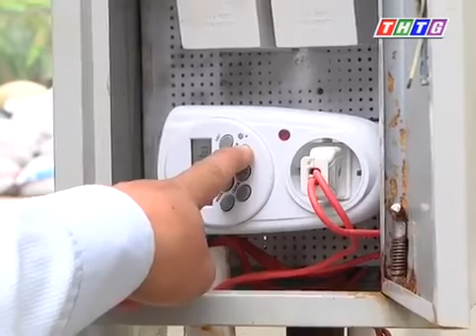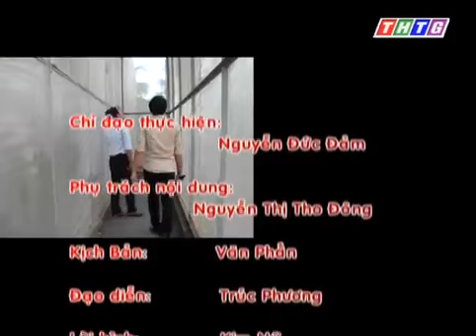Mô hình nhà lưới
Các kiểu nhà lưới trồng rau hiện nay ở ngoại thành:
          Loại nhà lưới kín: Là loại nhà lưới được phủ hoàn toàn bằng lưới cả trên mái cũng như xung quanh, có cửa ra vào cũng được phủ kín bằng lưới. Được sử dụng để che chắn ngăn ngừa côn trùng thâm nhập ( chủ yếu là các loại bướm, bọ cánh cứng, nhóm côn trùng bay được).  Về thiết kế với kiểu mái bằng và mái nghiêng hai bên. Khung nhà được làm bằng cột bê tông hoặc bằng khung sắt hàn hoặc bắt ốc vít. Độ cao chỉ từ 2,0 - 3,9 m. Quy mô diện tích: từ 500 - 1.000 m2 theo từng hộ gia đình sử dụng canh tác. Vật liệu lưới che: loại lưới mùng màu trắng hoặc xanh lá cây sản xuất bằng vật liệu trong nước bằng kỹ thuật dệt lưới đơn giản. lưới hoàn toàn không được xử lý để tăng khả năng chống chịu tia tử ngoại, nắng, gió… nên độ bền không cao, chỉ sử dụng tốt từ 6 - 8 tháng là rách, hư hỏng.
Loại nhà lưới này có ưu điểm là do nhà lưới kín ngăn ngừa được côn trùng phá hoại nên giảm được tối đa lượng thuốc trừ sâu sử dụng, sản phẩm rau an toàn hơn. Tăng được số vòng quay thời vụ cho rau ăn lá do trồng được cả mùa mưa mà chất lượng mẫu mã rau vẫn đảm bảo. Do diện tích ít, người trồng rau tập trung đầu tư thâm canh nên năng suất vẫn đảm bảo, thậm chí năng suất rau mùa mưa còn cao hơn so với trồng ngoài đồng ruộng. Tuy nhiên về mùa nắng do không được thông gió, nhiệt độ trong nhà lưới cao hơn ở ngoài 1- 2oC làm ảnh hưởng đến sinh trưởng của cây rau. Do việc thâm canh tăng vụ liên tục trên một diện tích nhỏ hẹp nên phát sinh một số loại bệnh trên rau nhiều: héo rũ, thối cổ rễ… Hoặc một số loại côn trùng sống trong đất: bọ nhảy … có thể phát sinh mật độ cao. Lưới che chất lượng không đảm bảo, mau hư rách dẫn đến côn trùng dễ dàng thâm nhập vào nhà lưới nếu không bảo dưỡng thường xuyên.
 Loại nhà lưới hở: là loại “ nhà lưới ” chỉ được che chủ yếu trên mái hoặc một phần bao xung quanh.
          Mục đích sử dụng: chủ yếu để giảm bớt tác hại của mưa và gió giúp cho cây rau trồng được cả vào mùa mưa. Không có tác dụng ngăn ngừa côn trùng. Thiết kế rất đơn giản với kiểu mái bằng và mái nghiêng hai bên. Về khung nhà: được làm bằng cột bê tông hoặc bằng khung sắt hàn hoặc bắt ốc vít. Một số nhà lưới do dân tự làm chỉ làm khung bằng cây gỗ chống và căng dây kẽm, dây cáp để giữ lưới. Quy mô diện tích từ 500 m2 - 1,0 ha theo từng hộ hoặc nhóm hộ liên kết cùng nhau sử dụng cho việc trồng rau. Độ cao từ 2,0 - 2,5 m.
          Loại nhà lưới này có ưu điểm là do chỉ làm mái che phần trên nên thông thoáng, có thể trồng rau quanh năm cả về mùa mưa, vòng quay các vụ rau cao đối với rau ăn lá. Thiết kế đơn giản, chỉ có cột chống, căng dây kẽm và kéo lưới nên chi phí giá thành nhà lưới thấp hơn nhiều so với nhà lưới kín, giảm hơn 50% chi phí. Quy mô diện tích có thể mở rộng, nhiều hộ liên kết lại với nhau, thuận tiện cho việc canh tác và phân công lao động.